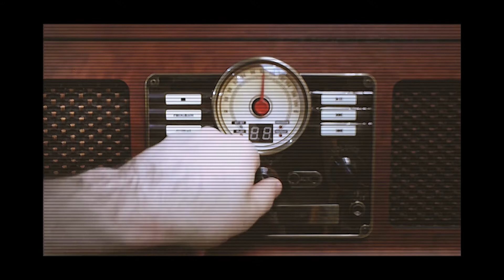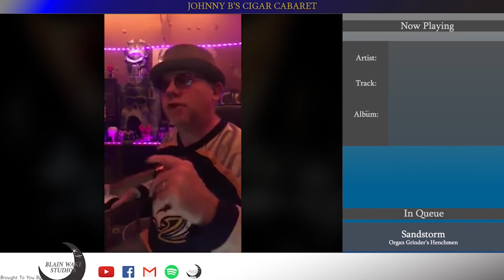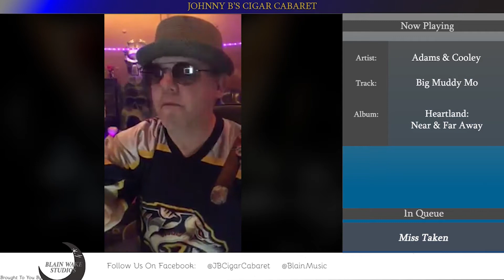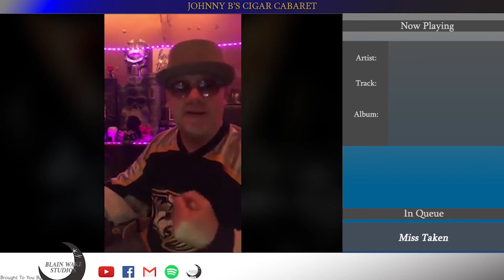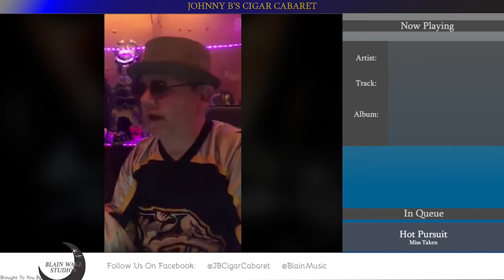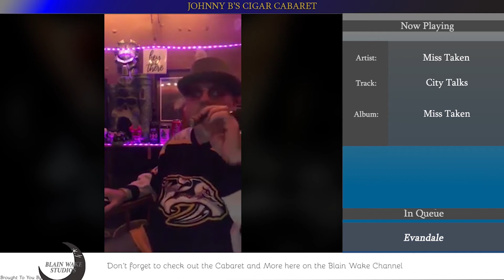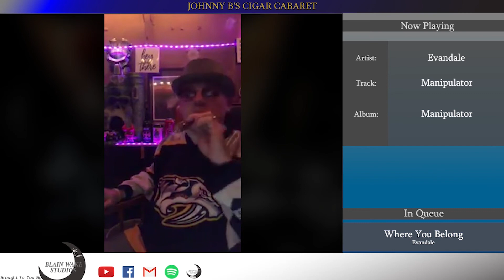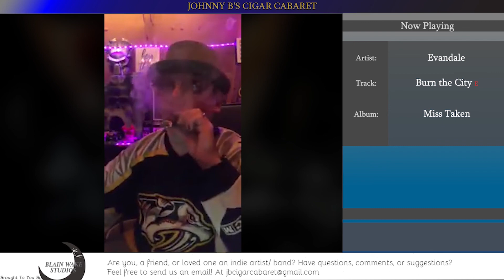Johnny B's Cigar Cabaret [S2:E7]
Aired: April 22nd

We support Blue4U with the Blue Fingernails foundation by Virgin Mary Pistol Grip

Are you an Indie/Unsigned artist/band wanting some promotion?
Not getting enough plays on Spotify or attention?
Want to be featured on the Cigar Cabaret?
and send us a message or email us at and be considered to be an addition to the Cabaret Playlist with a chance to be featured on a Saturday or Weekday show!

Featured Artist/Bands-
►Organ Grinder's Henchmen
►Miss Taken
►Evandale

Intro By:
►The Walking Wounded

Outro By:
►The Silvermen

Opening Credits (Graphics and Music) by
Blain Wake

Mr. Monochrome

Artist 1:
►Organ Grinder's Henchmen
From the Depths
(from From the Depths)

Sandstorm
(from Sandstorm)

Ghost
(from Official Soundcloud Artist Page)
Artist 2:
►Miss Taken
Sick of It
(from Miss Taken)

City Talks
(from Miss Taken)

Hot Pursuit
(from Miss Taken)
Artist 3:
►Evandale
Manipulator
(from Manipulator)

Burn the City
(from Evandale)

Music featured is not owned by the Blain Wake name/brand, Blain Wake Studios in entirety and branding, or the name of Johnny B. or Johnny B's Cigar Cabaret, but played for your entertainment and promotion of the bands and their music. Permission was given for the placement and use for both parties for all featured artist and their content.

Johnny B. and the Johnny B. Cigar Cabaret in their names or likeness are not owned by the Blain Wake name/brand or of Blain Wake Studios in entirety and branding but used in partnership as consented by both parties to appear together in the agreed circumstance of placement, advertisement, and display.

Live Show and Hosting by Johnny B. of the Johnny B's Cigar Cabaret